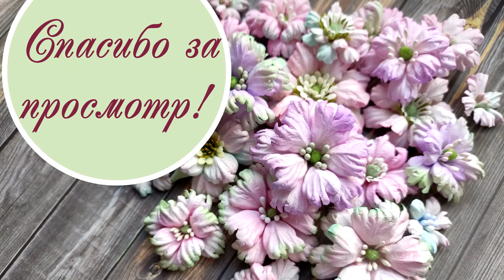Цветы "Нежность" из бумаги для скрапбукинга / paper scrapbooking flowers tutorial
Приветствую, творческий мир!
Сегодня хочу вам предложить сделать очень нежные цветы из акварельной бумаги. Такие цветы я делаю для скрапбукинга, но ими также легко можно украсить любой творческий проект.
Делаются эти цветы в технике тиснения по влажной бумаге. В данном цветочке на каждом лепестке линии тиснения напоминаю ёлочку, вот её и надо продавить на каждом лепестке.
Для этих цветов нам понадобится:
1. Шаблон цветка. Я в работе использую ножи для вырубки, но всегда можно вырезать шаблон из бумаги ножницами и сделать сделать цветочек нужного Вам размера.
2. Акварельная бумага плотностью 160-200гр/м2. Можно использовать и бумагу для пастели, гуаши или т.п.
3. Красители на водной основе. Это могут быть акварельные краски, аква-спреи, штемпельные подушечки, краски для принтера, акварельные карандаши и т.д.
4. Стакан-непроливайка.
5. Кисточка.
6. Ножи для вырубки или ножницы.
7. Бульки для тиснения или дотсы. (Можно заменить на округлые предметы (кончик ручки, бусинка на шпажке и т.д.)
8. Вода.
10. Клей ПВА густой. Если Вы опытный пользователь горячего пистолета, то можно использовать горячий клей.
11. Шило или игла большого диаметра.
12. Пленка или доска для лепки, чтобы не пачкать поверхность рабочего места.

Буду рада, если это видео будет для Вас интересным, полезным или просто вдохновляющим!